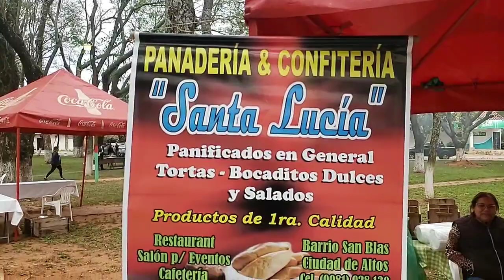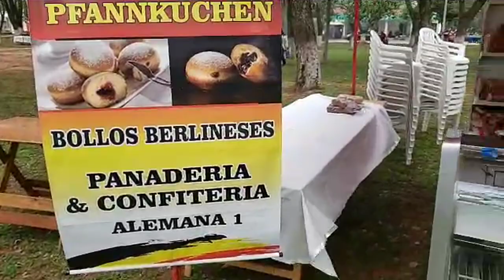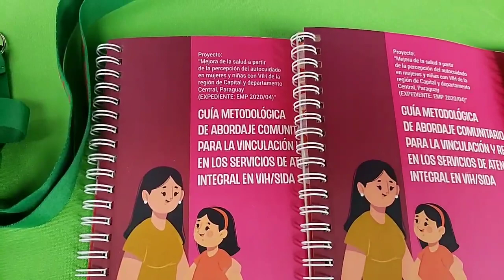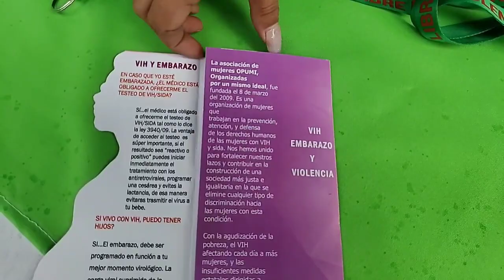Previa XI FESTIVAL HOMENAJE A LUIS A. DEL PARANÁ